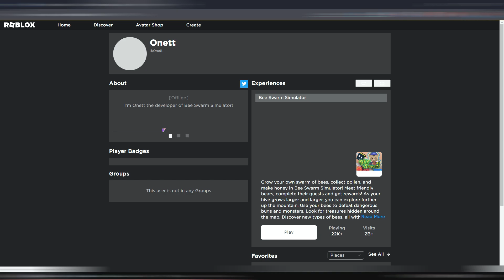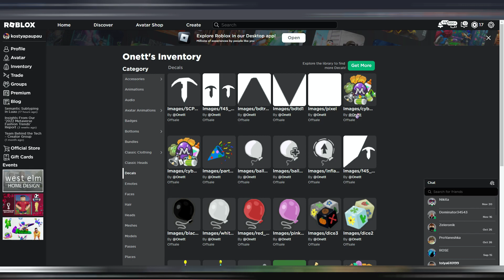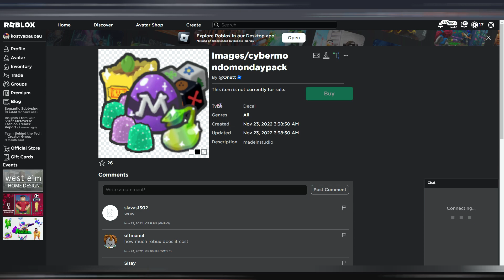*ЧЁРНАЯ ПЯТНИЦА* НОВОЕ ОБНОВЛЕНИЕ в СИМУЛЯТОРЕ ПЧЕЛОВОДА! Leaks Pack Update in Bee Swarm Simulator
00:00 -  Начало
00:08 -  Реклама
00:35 - kostyapaupau
Тема ролика: *ЧЁРНАЯ ПЯТНИЦА* НОВОЕ ОБНОВЛЕНИЕ в СИМУЛЯТОРЕ ПЧЕЛОВОДА! Leaks Pack Update in Bee Swarm Simulator